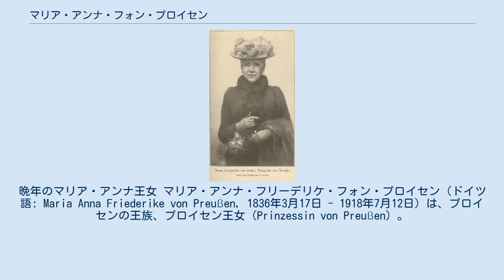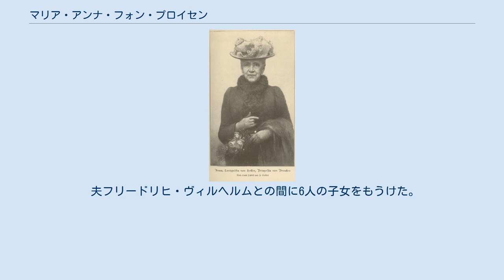マリア・アンナ・フォン・プロイセン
晩年のマリア・アンナ王女 マリア・アンナ・フリーデリケ・フォン・プロイセン（ドイツ語: Maria Anna Friederike von Preußen, 1836年3月17日 - 1918年7月12日）は、プロイセンの王族、プロイセン王女（Prinzessin von Preußen）。
ヘッセン＝カッセル家家長フリードリヒ・ヴィルヘルムに嫁いだ。
 プロイセン王子カールとその妻でザクセン＝ヴァイマル＝アイゼナハ大公カール・フリードリヒの娘であるマリーの間に末娘として生まれた。
アンナは美しい王女として知られ、プロイセン宮廷では注目の的であった。
 1853年5月26日、アンナはシャルロッテンブルク宮殿において、ヘッセン＝カッセル＝ルンペンハイム方伯フリードリヒ・ヴィルヘルムと結婚した。
フリードリヒ・ヴィルヘルムはその9年前に、アンナの従姉にあたる先妻のロシア大公女アレクサンドラ・ニコラエヴナを亡くしており、アレクサンドラに対する深い愛情を忘れてはいなかった。
このため、アンナとフリードリヒ・ヴィルヘルムの夫婦関係は友好的ではあるが愛情深いとは言えないものとされている。
 アンナは非常に知的な女性で、ヨハネス・ブラームス、クララ・シューマン、アントン・ルビンシテイン、ユリウス・シュトックハウゼン、ニルス・ゲーゼ、ヨハン・ペーター・エミリウス・ハートマンら著名な芸術家・音楽家の出入りする宮廷サロンを主宰した。
彼女自身、テオドール・クラクに師事し、優れた才能と技量を持つ熟練のピアニストでもあった。
アンナは1901年にローマ・カトリックに改宗したが、プロイセン王族のカトリックへの改宗は大きな政治問題を引き起こした。
 アンナは1918年6月12日に82歳で亡くなり、フルダ大聖堂に埋葬された。
 夫フリードリヒ・ヴィルヘルムとの間に6人の子女をもうけた。